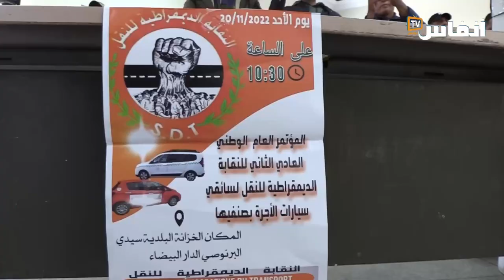تعرف على مستجدات مؤتمر النقابة الديمقراطية للنقل لقطاع سيارات الأجرة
في هذا الفيديو ستتعرف على أهم تفاصيل مؤتمر النقابة الديمقراطية للنقل في قطاع سيارات الأجرة التي انتخبت كاتبا عاما